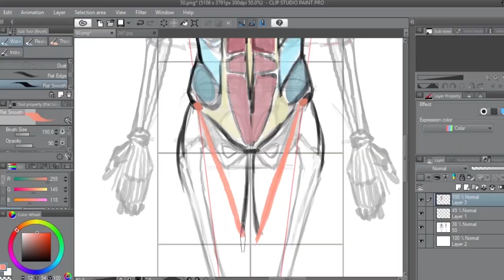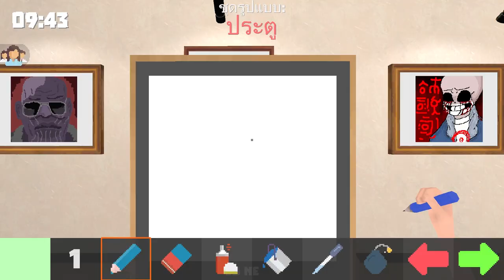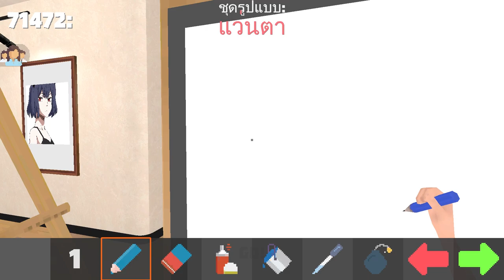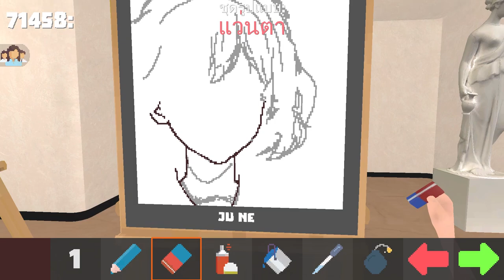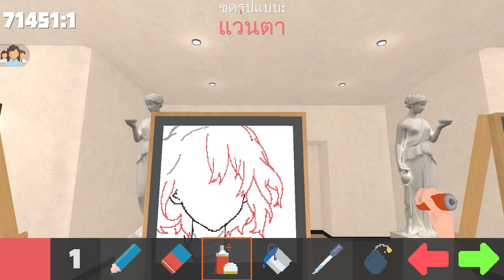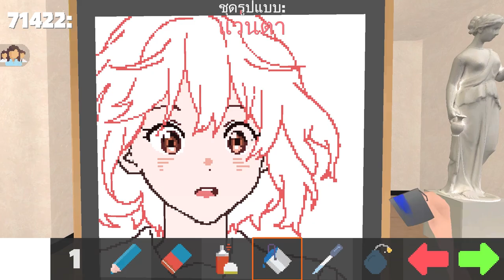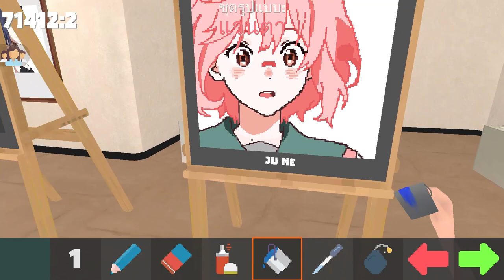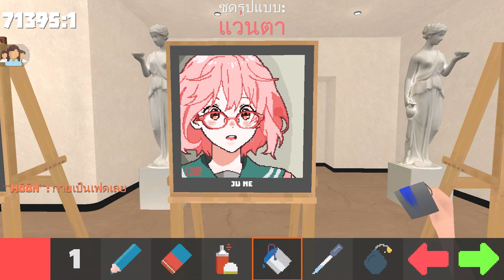Pixel Painter : สาวแว่นสุดยอด 👓